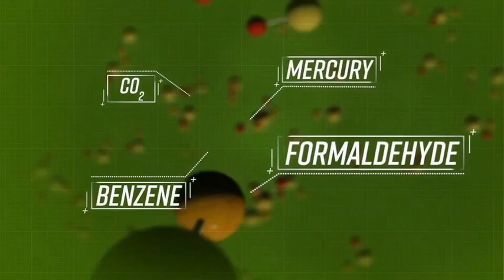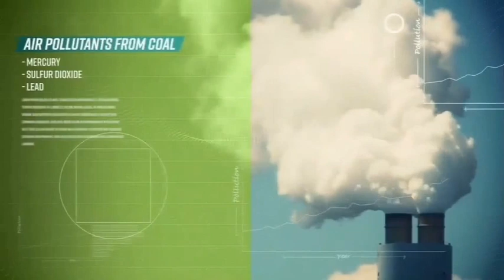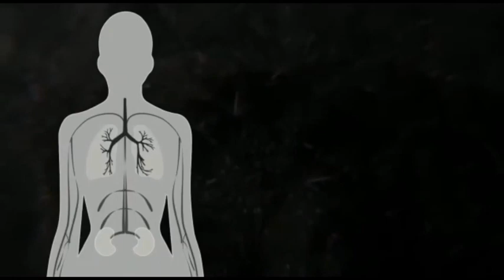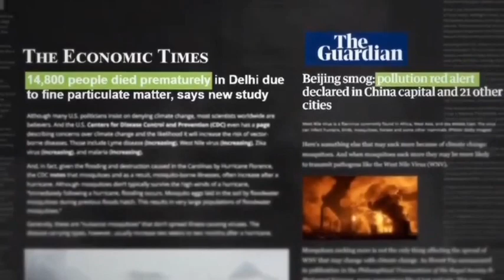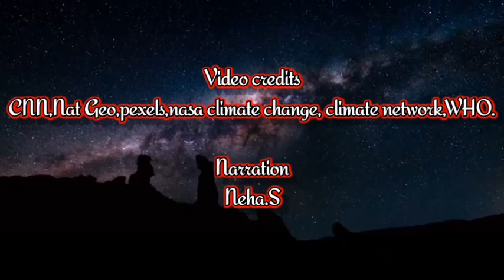Environmental Pollution and Health Effects||SEED Chapter 02 Episode 01||Climate crisis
Our Climate is in Crisis. The chief contributor  to that is undoubtedly is Environmental Pollution. Sadly,we are the ones that play a major role in the rise of rate of the pollution. The particulants and pollutants that are seemingly being on the rise in the atmosphere is also the factor in the increase of infectious and other deadly diseases like bronchitis and heart diseases. Children born in this time are more at the risk of exposing to Pollution which in future seriously affects both their physical and mental functioning. Adults are also at the risk of asthma,cancers and other deadly diseases.

Mines,Refineries, Compressor stations, Petroleum Industries, burning fossil fuels, Afforestation, Urbanization, Population increase are the chief promoters of Environment Pollution. But of course now we have the technology to harness clean and green energy which in turn reduces the rate of pollutants steadily. But the question is Are we willing for it? To initiate the change?!?

PROTECT OUR PLANET🌍

                PROTECT OURSELVES👥

Video asset credits: Climate Reality,CNN,NASA Climate change,Pexels.

About SEED;
SEED is an educational platform which aims to bring the essence of knowledge to the fellow viewers through the valuable help and support of my fellow colleagues.

A Platform to express not to impress!

Share the information among your friends and those who crave for knowledge.